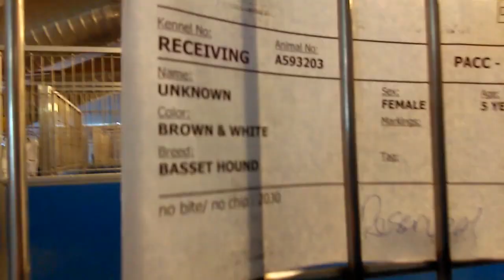Old film❤️Basset Hound 5y A593203 Very Loving at Pima Animal Care Center❤️3-10-2017adopted3-15-2017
❤️Basset Hound 5y A593203 Female will Sit & seems quite Loving at Pima Animal Care Center❤️4000 N. Silverbell Tucson AZ 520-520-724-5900 on 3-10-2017adopted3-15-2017